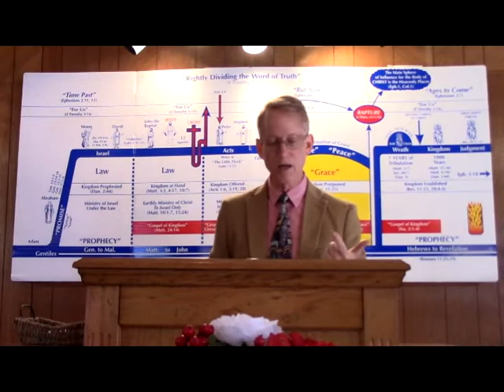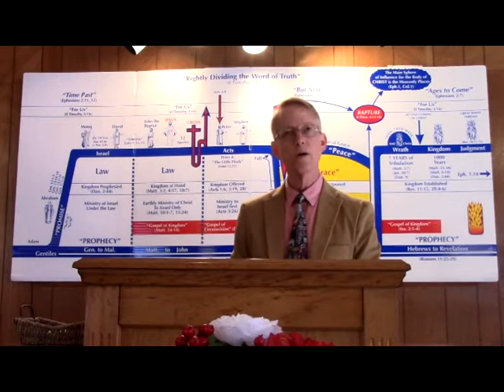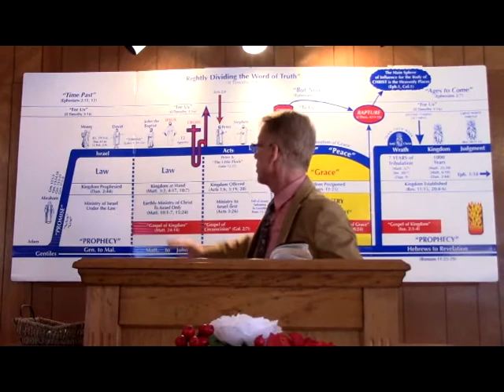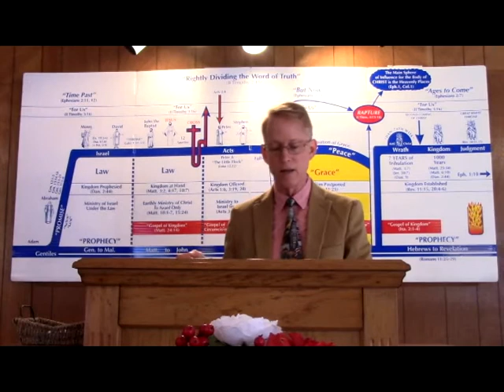The Labourer Is Worthy Of His Reward